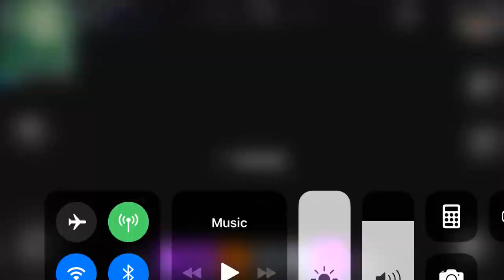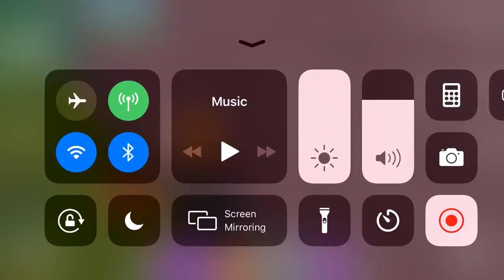FORTNITE : mobile player vs ps4 player